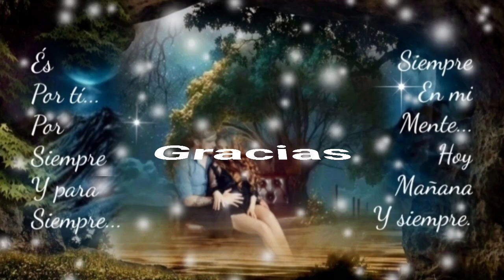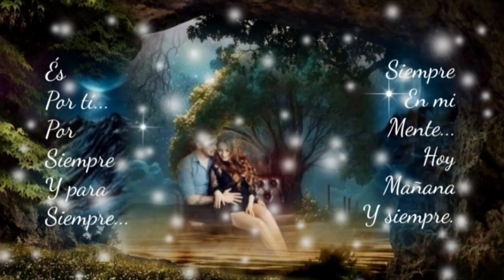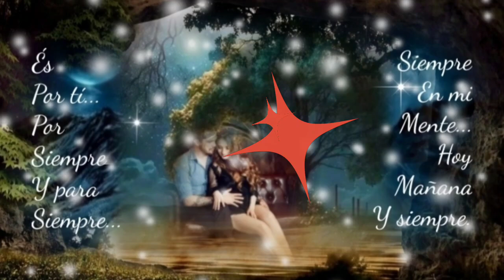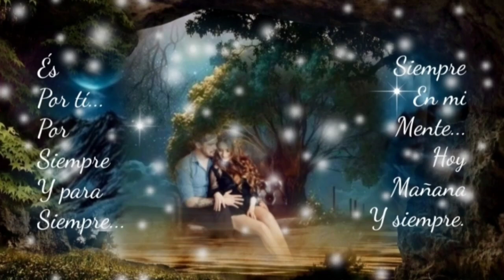QUIERO RECORDAR ÉSTA NOCHE MOMENTOS QUE NO VOLVERÁN - LOS PASTELES VERDES (serge djbcmx)